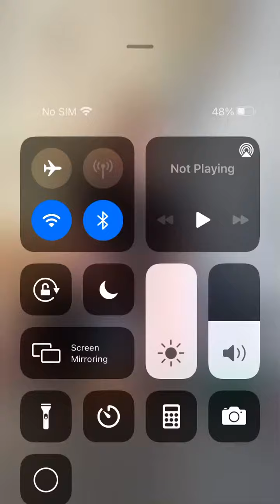The greatest bottle flip ever!